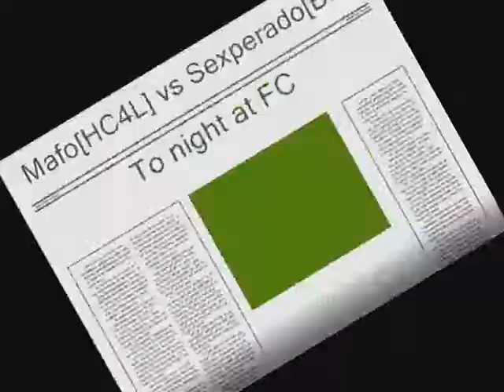Mafo VS sexperado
Me fighting Sexnoob :)